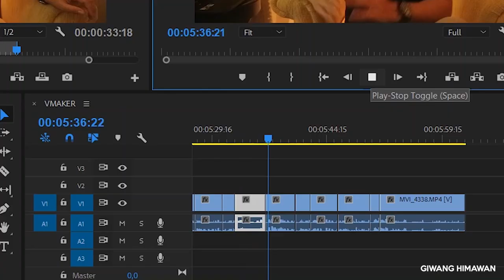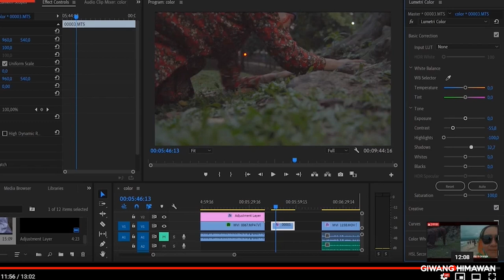FILM MAKING (basic editing)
Tahapan Proses pembuatan  sebuah Film

Pklease Subscrbe
My Official Chanel: